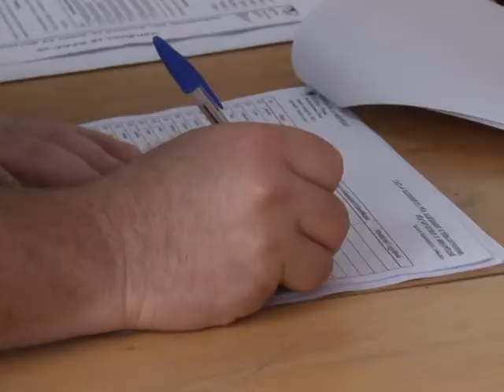MBYLLET VOTIMI LIDERET POLITIKE DEKLAROJNE FITOREN E ZGJEDHJEVE LAJM